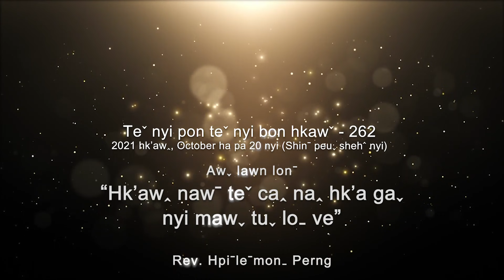Teˇ nyi pon teˇ nyi bon hkawˇ 262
✝️ Awˬ lawn lonˉ - "HK'AWꞈ NAWˉ TEˇ CAꞈ NAꞈ HK'A GAˬ NYI MAWˬ TUˬ LOˍ VE"